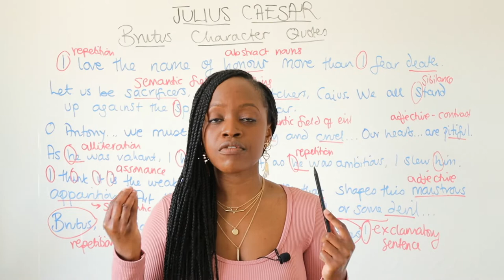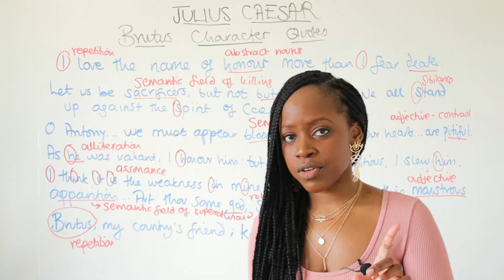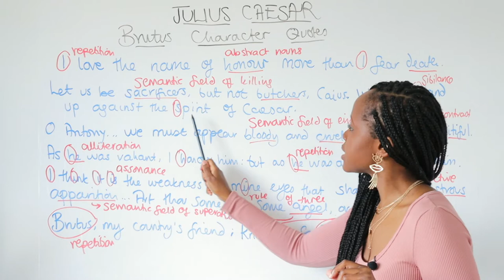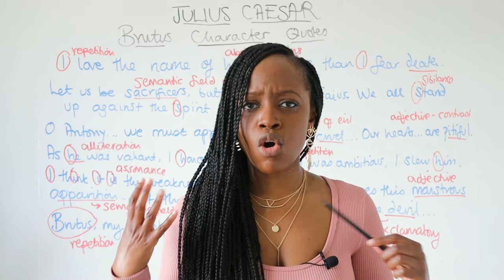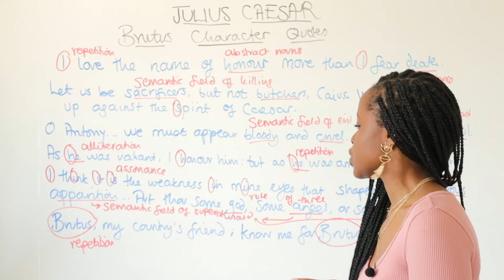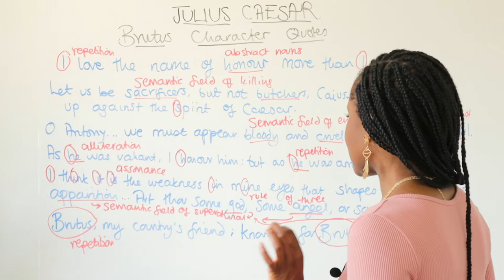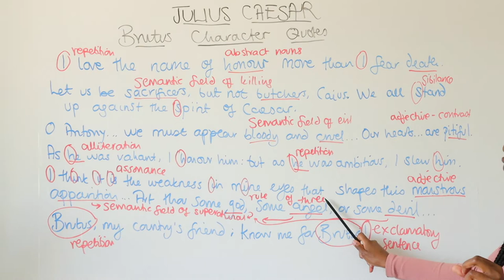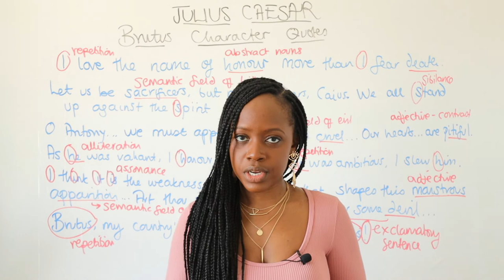Brutus Character Quotes & Word-Level Analysis | "Julius Caesar" GCSE English Literature Revision!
Studying William Shakespeare’s "Julius Caesar" but not sure what key quotes to memorise when it comes to the character of Brutus in the play? Barbara Njau highlights all the main quotations to memorise and she also highlights the word-level analysis you should do when writing about these quotations!